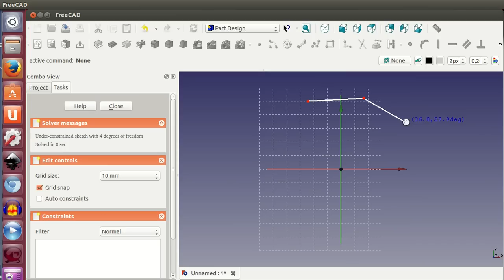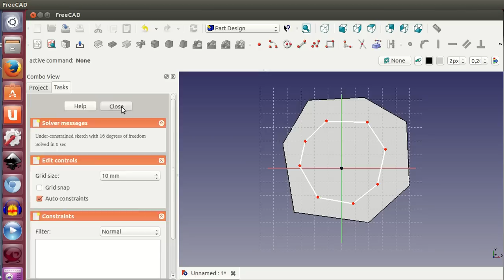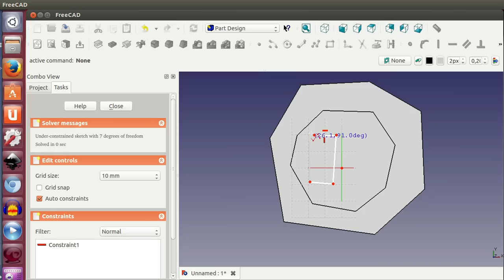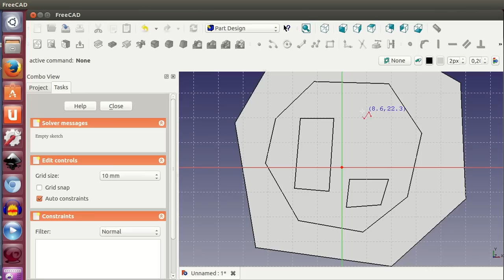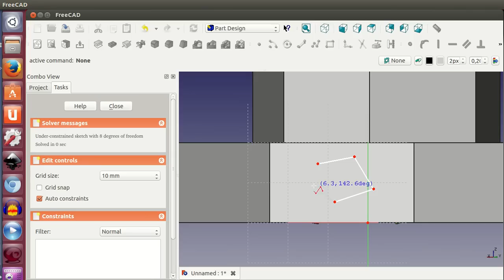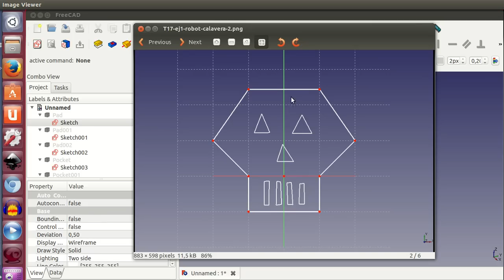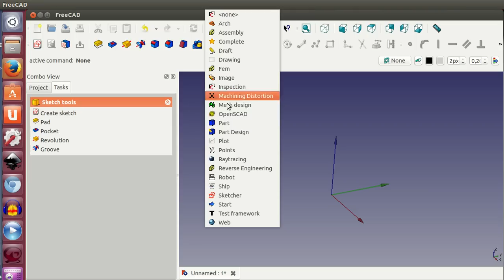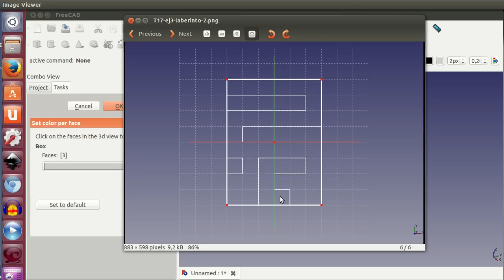Tutorial de Freecad (17/40): Extrusiones y vaciados de bocetos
Los bocetos se pueden crear sobre cualquier superficie y luego bien extruirlos (sacarlos hacia afuera) o bien hacia dentro para crear vaciados